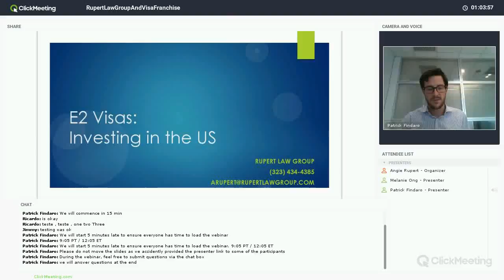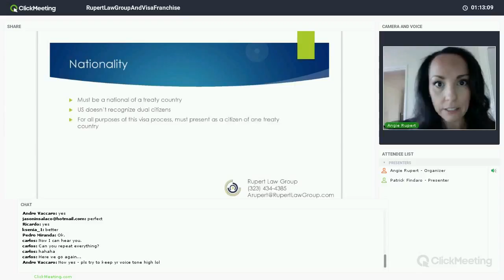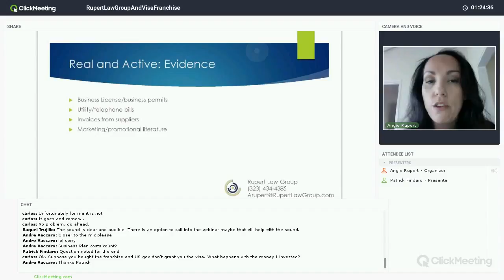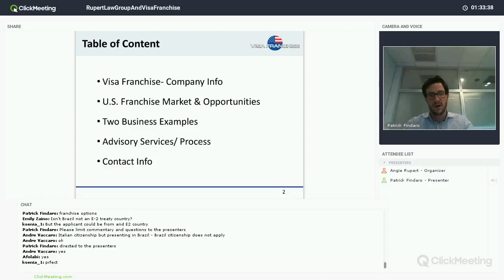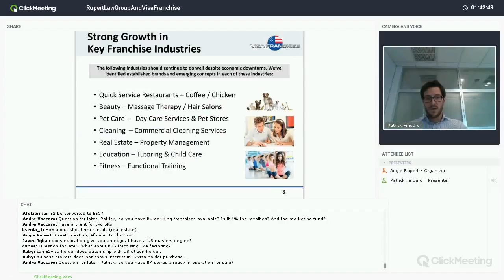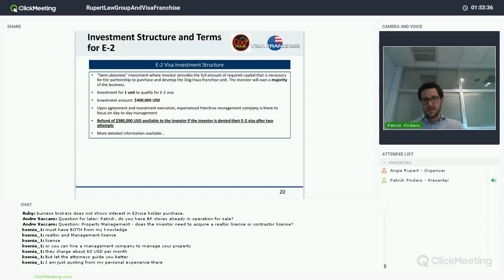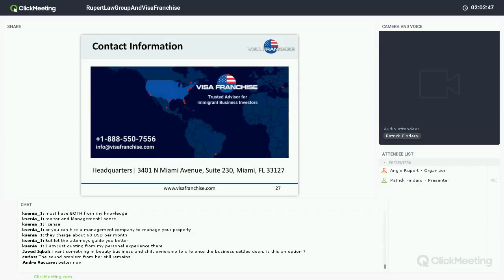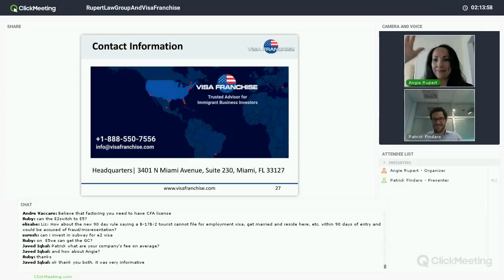E2 Visa Through a Franchise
Webinar by Visa Franchise & Rupert Law Group